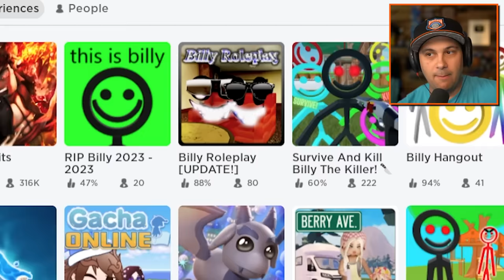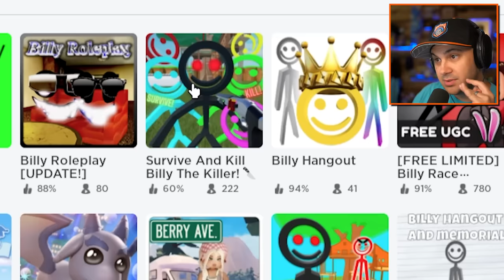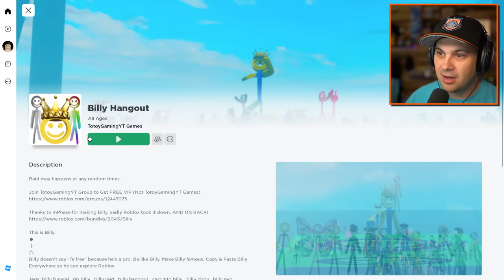The VIRUS Of Roblox Billy!?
ROBLOX BILLY IS A VIRUS!